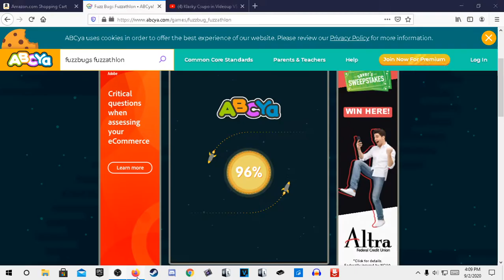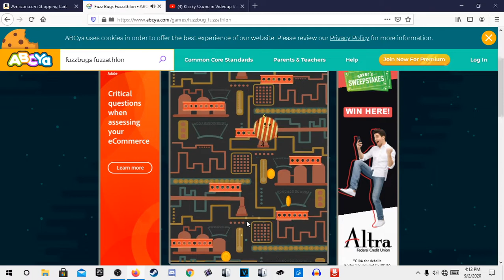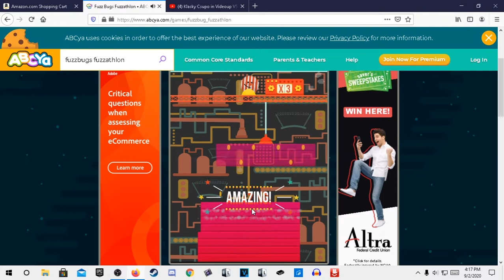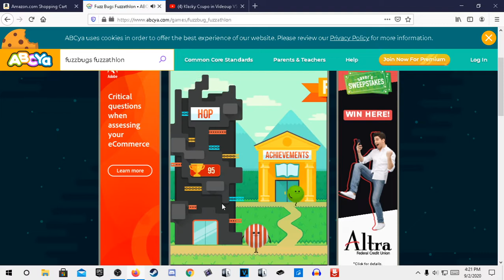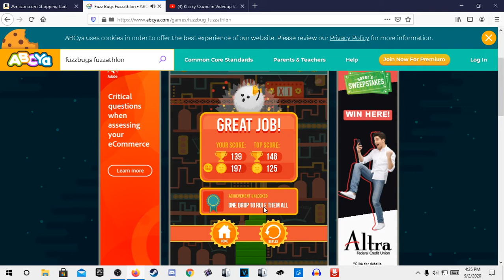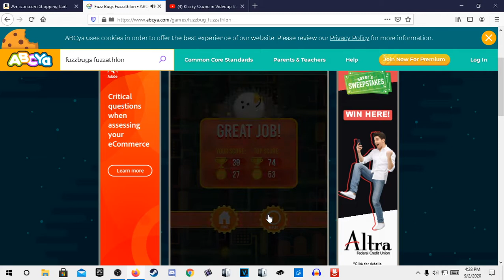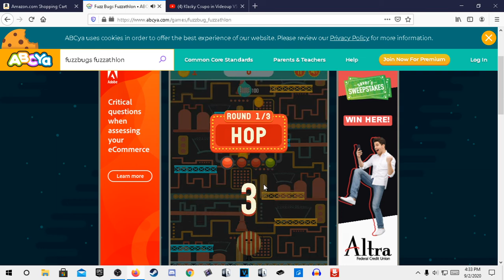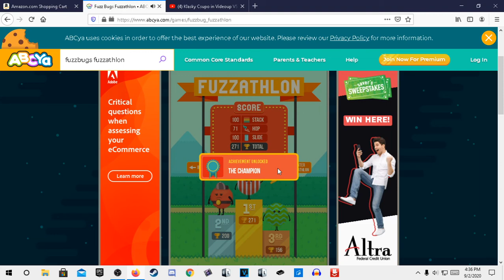Fuzz Bugs Fuzzathlon Full Game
Completed IT